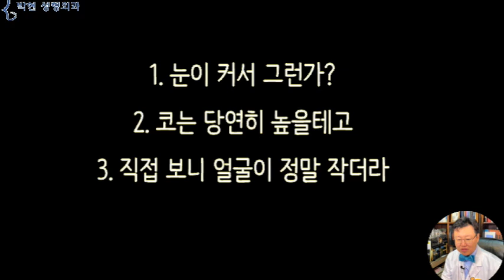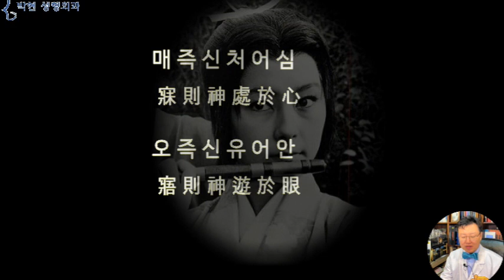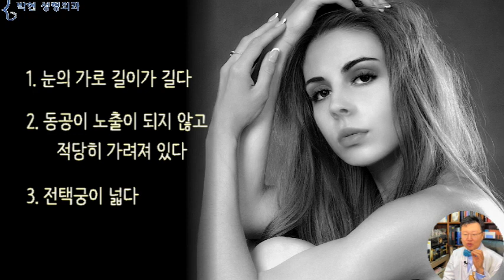눈 예쁜 연예인의 눈 크기 - 미인도(美人圖)에 나오는 눈 관상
제가 성형외과 전문의를 취득하고 나서 제일 고민이었던 부분이 1990년대 당시 최고의 인기를 구가하던 김희선 심은하 이승연 등의 얼굴이 일반인 얼굴과 어떻게 다른것인지 몰랐다는것인데요

1. 눈이 커서 그런가?
2. 코는 당연히 높을테고
3. 직접 보니 얼굴이 정말 작더라

연예인들은 일반인보다 눈이 크고, 또한 높은코와 브이라인의 작은 얼굴이라 예쁜것이라고 생각하였드랬습니다.
요즈음이야 눈에 쌍꺼풀 라인이 없는 사람을 찾아 볼수 없을 정도로 쌍꺼풀 수술이 보편화 되긴 하였습니다만
3~40년 전까지만 하여도 이렇게 무쌍인 얼굴에서,,, 쌍꺼풀 수술로
눈이 커지게 되면서, 예뻐진 얼굴로 변화 하는 과정을 온 국민들이 다 겪어 보아서,,, 얼굴에서 눈이 차지하는 비율이 9할 이라더니 역시 눈이 커야 미인이구나~ 하고 절감하게 되었습니다.
900px-Miindo-Yun.family.of.Haenam-d1 출처 위키미디어공용 해남 미인도
근데 여기서 이 눈을 보면,,,이 그림의 제목이 해남 윤씨 종가의 미인도 인데요,,,
조선시대에는 이렇게 눈이 작아야 미인이라고 했던 것 이었나?   조선시대미인에 대한 개념이 요새와는 많이 달랐구나~~~ 하고 오해! 할수 있겠습니다만
하다못해 강아지라고 해도 이렇게 눈이 커야 예쁜데
설마 조선시대 왕들을 비롯한 고관대작들이
이렇게 눈이 큰 여자 놔 두고
눈 작은 궁녀들을 좋아 했겠습니까? ㅋㅋ
미치오 오오쿠스 출처 pinterest
옛날의 중국에서나 조선에서도 눈이 큰 여자를 좋아 했다는것이
고전 관상학에도 나와 있습니다.

매즉신처어심
寐則神處於心
오즉신유어안
寤則神遊於眼

관상고전인 마의상법에는 매즉신처어심, 오즉신유어안 이라고 하여, 밤에는 마음이 심장에 머물지만, 낮이 되면 눈에서 노닌다~ 라고 하고 있습니다.
 ’눈은 마음의 창이다~~~‘ 라는 말이 바로 여기서 나온것인데요
즉, 눈이 크다고 하더라도 창문을 이렇게 적당히 닫아 마음을 감추게 되면 비교적 신변이 안전하겠지만
이렇게 눈이 커서 마음의 창문이 크게 된다면 뭇 남성들의 가슴을 벌렁벌렁하게 만들어 미인박명의 관상이 되었기 때문입니다.
여자의 눈이 커서 남자들에게 인기가 많으면 돈도 많이 벌고 좋은데, 무슨 귀신 씨나락 까먹는 소리냐? 하실분들이 계실것인데요,,,,
요즈음과 같이 평등한 사회에서는 상상도 못하겠습니다만 조선 시대만 하더라도 신분이 낮은 계층의 하녀가 이렇게 눈이 컷다고 한다면, 여러명의 귀족 혹은 양반들에 의하여 운명이 순탄치 않았을것이기 때문입니다.
이에 대한 내용은 쌍꺼풀 수술을 하면 관상이 좋아지는지? 나빠지는지에 대한 동영상에서 자세히 말씀 드려 놓았으니 관심이 있으신분들은 한번 보시길 바랍니다.
900px-Miindo-Yun.family.of.Haenam-d1 출처 위키미디어공용 해남 미인도
근데 이 해남 미인도에 나온 눈을 보면 크진 않은데 상당히 품격이 느껴지고 고급지다라는 느낌을 받는데요
그 이유를 하나하나 짚어 보면

1. 눈의 가로 길이가 길다
2. 동공이 노출이 되지 않고 적당히 가려져 있다
3. 전택궁이 넓다

이 세가지 부분으로 분석해 볼수 있는데
우선 첫 번째로
눈의 가로길이가 길어서 예쁘고,
2번의 동공이 적당히 가려져서 예쁘다라는것에 대해서는 대부분의 사람들이 의아하게 생각하실수 있는데 이를 논리적으로 설명드리면,,,
흔히 눈 눈꺼풀이 동공을 가리고 있으면 졸린눈이라고 하여 눈매 교정을 합니다만
그러면 보상작용으로 눈썹이 눈에 달라 붙게 되면서 인상이 고약해지므로
안검하수 눈매 교정하지 마시라고 하였고요
Korea-Gyeongju-Silla_Art_and_Science_Museum-Seokguram_model-01  From Wikimedia Commons, the free media repository
해남미인도의 눈이 땡그랗지 않고도 예쁜 이유는 바로
마음의 창문겪인 눈동자를 이렇게 지긋이 감추고 있으면서도 눈에서부터 눈썹까지의 전택궁이 넓~직하여 한결 여유롭고 고급진 인상을 풍기기 때문입니다.
이는 동양의 관상학에서만 나타나는 비율이 아닌 것이, 여기 보시다시피, 서양의학의 계측치에서도 전택궁이 좁은 왼쪽의 남성스러운 눈 비율과 눈동자는 조금 가려져 있지만 전택궁이 넓은 오른쪽이 훨씬 여성스럽다는 것을 과학적으로 구분하고 있습니다.
이렇게 쌍꺼풀이 없다고 하더라도 전택궁이 넓게 되면 눈의 비율이 좋아져서 눈이 답답해 보이지 않으며,,
코가 퍼진 복코에 눈이 조금 작은편 이라고 할지라도 예쁜 눈의 비율이 됩니다.
사실 가장 이쁜 눈 비율은 이와 같이 눈도 크고 쌍거풀도 있고 눈썹이 높은 경우가 베스트로 예쁜 얼굴의 눈비율이 되겠습니다..

아름다움과 추함을
판단! 하는 것은
따로 배우거나 특별한 훈련을 받지 않아도 가능합니다만
저희같이 미를 추구하는 성형외과 전문의 입장에서는 왜? 저 연예인의 눈이 예쁜지?
왜? 해남미인도나 신윤복의 미인도에서 쌍꺼풀이 없는데도,,,
눈이 요즈음 연예인들보다 작은 듯 한데도
고급지게 예쁜 느낌이 드는것인지에 대한
과학적인 분석이 필요한데요

오늘은 고전 미인도에서의 눈동자 노출도와 관상학적 의미 그리고 강남의 무분별한  성형수술로 훼손되고 있는 전택궁의 의미에 대해서 알아 보았습니다.

박현 성형외과 네이버 블로그